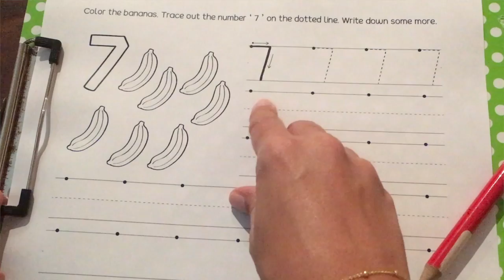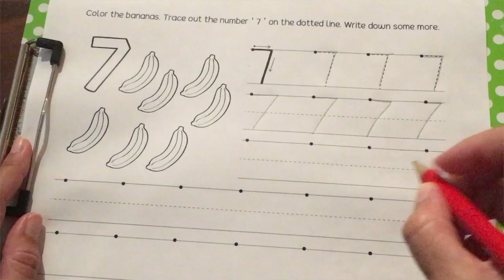3rd June 2020 Lesson on number 7